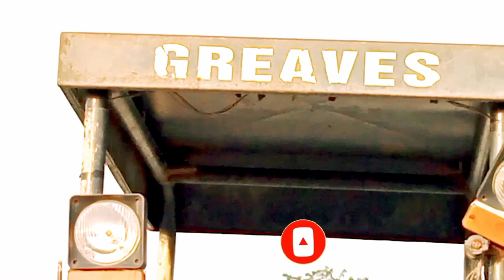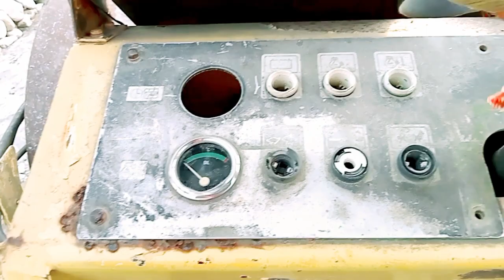Hamm Ruller|| Real-life review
Hamm 311 is a compactor with vibratory smooth roller drum manufactured by German company#Hamm AG which comes under Wirtgen# The powerful machine is specially designed in Germany in cooperation with Indian engineers for the Ind...more